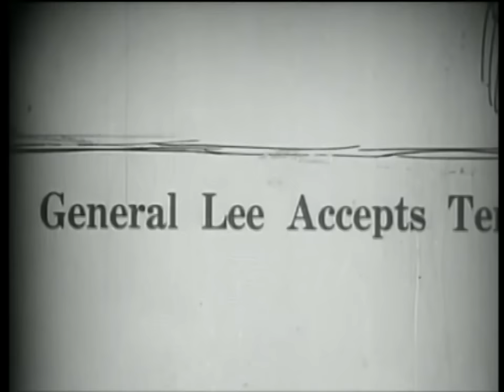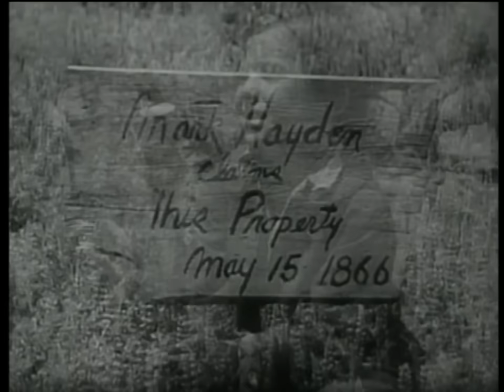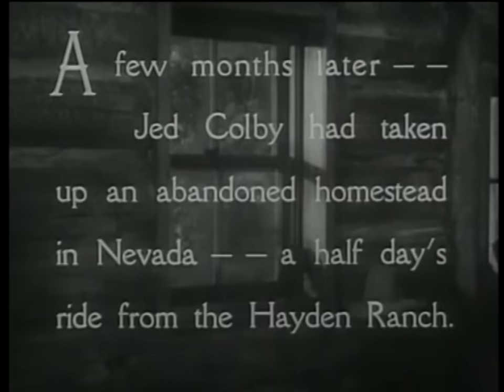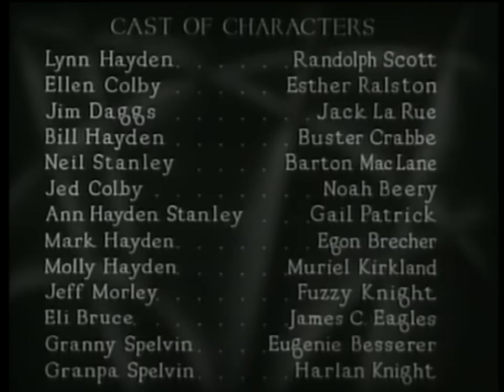To the Last Man (1933) Action, Romance, Western Classic Film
TWO FAMILIES AT WAR . . . TO THE LAST MAN!
In Kentucky just after the Civil War, the Hayden-Colby feud leads to Jed Colby being sent to prison for 15 years for murder. The Haydens head for Nevada and when Colby gets out of prison he heads there also seeking revenge. The head of the Hayden family tries to avoid more killing but the inevitable showdown has to occur, complicated by Lynn Hayden and Ellen Colby’s plans to marry.

Director: Henry Hathaway
Writers: Zane Grey, Jack Cunningham
Stars: Randolph Scott, Esther Ralston, Jack La Rue
Genre:  Classics, Cult Film, Adventure, Action, Romance, Western